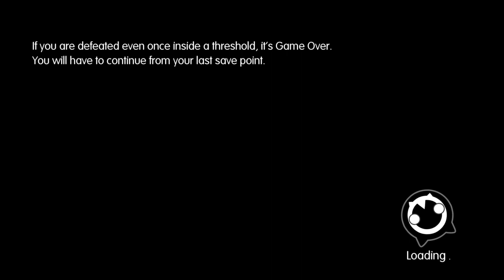HOLDY-UPPY-RUBBER-DUCKY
Did I stroke out? Did he stroke out? Did we all stroke out? WHAT IS GOING ON!?